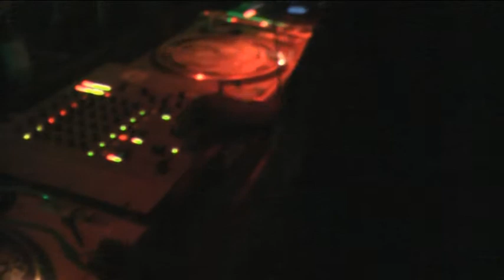Jumpin Jackfrost@More Fire(part 5)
Jumpin jack frost musiktheater Bad 22.08.09

4tp präsentiert:

MORE FIRE 2.0| DAS DANKESCHÖN FESTIVAL

|| Line Up Reggae | Vibes Island (Saal)

- live COLLIE BUDDZ (Bermuda)
- live RONNY TRETTMANN (Leipzig)
- GHETTOFORCE (UK | Hannover)
- BUZZIN BASHMENT (tbc München | Hannover)
- AUDIOTOP (Rocket | 4tp | Hannover)
- MISS MINI ROCKET (Rockets Daughter | Hannover)

|| Line Up Drum&Bass | Isle of Bass (Keller)

- JUMPING JACK FROST (London | UK)
- LJUDAS (Mir Crew | SWE)
- RUSHER (Bremen)
- DEMENTED (Herford)
- CRIMINALS (4tp | Hannover)
- ROCKET (4tp | Hannover)

- MC STUNNAH (Celle)
- MC BENSKI (4tp | Hannover)

|| Line Up Electro | Isla Electronica (Outdoor am Sandstrand)

- FILTERTYPEN (Hannover)
- DJ ROWE & HOST CARLOS (1/2 Maximal Gang | Hannover)
- SÖREN ALBRCHT (Hannover)
- ROBYN (Dubstep Set)